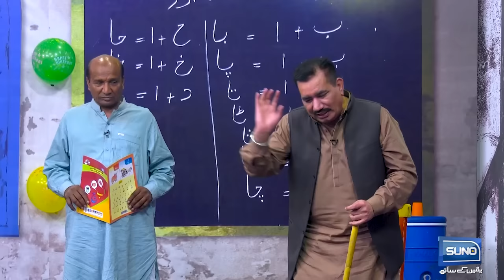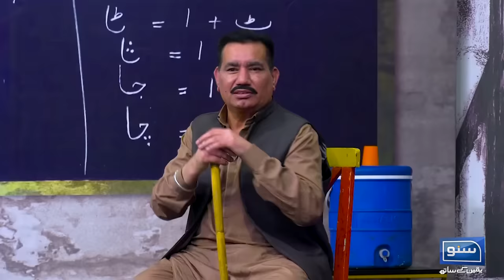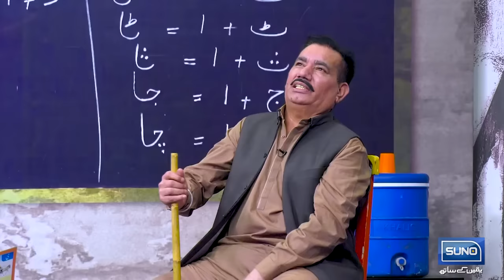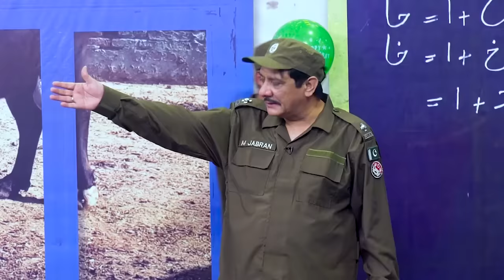Headmaster Nasir Chinioti Arrested during Police raid on School | Mastiyan | Veena Malik | Suno News